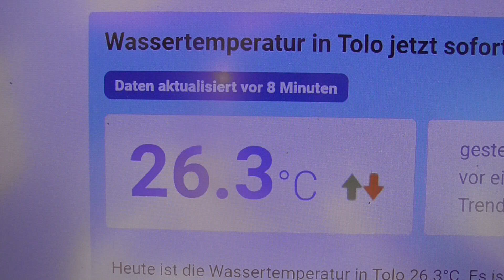220924 15 WASSERTEMPERATUR TOLO